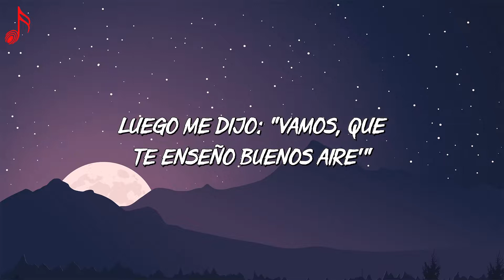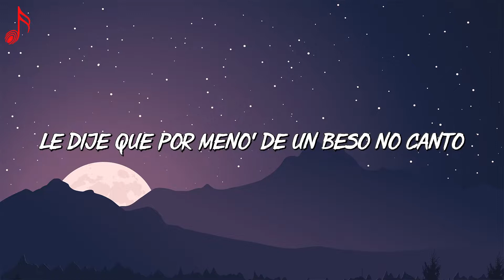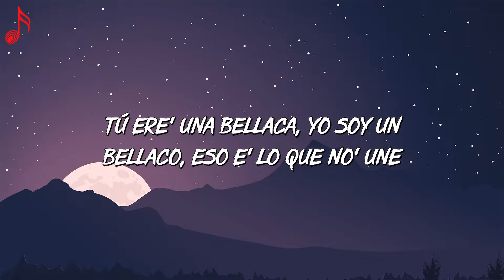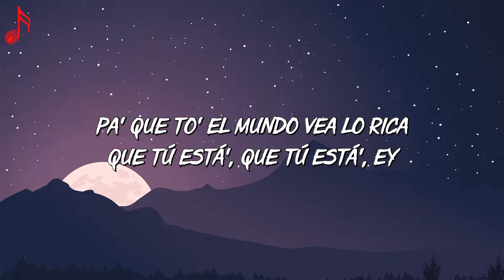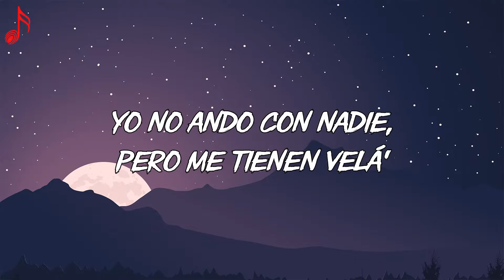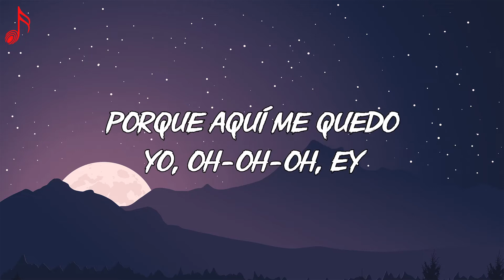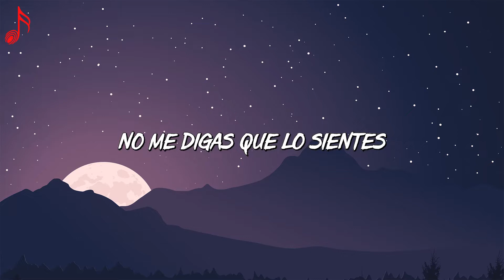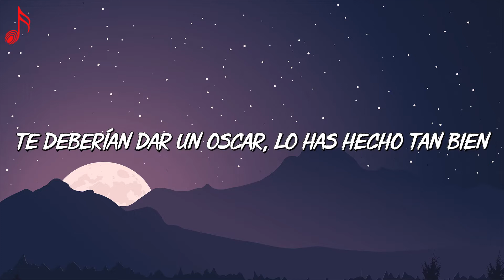🎵QUEVEDO || BZRP Music Sessions #52 | KAROL G, Bad Bunny, Maluma (Letra/Lyrics)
Letra/Lyrics: QUEVEDO || BZRP Music Sessions #52

Llegué al club con el combo
Rápido la vi lejos
Se pintaba los labios
Y la copa como espejo
Se acercó poco a poco
Y yo queriendo que me baile
Luego me dijo
"Vamos, que te enseño Buenos Aire'"
Y nos fuimos en una
Empezamo' a la una
Y con la nota rápido
Nos dieron las tre'
Perreamos toda la noche
Y nos dormimo' a las die'
Ando rezándole a Dios
Pa' repetirlo otra ve'
Y nos dormimo' a las diez
Dime, beba
Fecha y hora y te paso a buscar
Yo le llego adonde los demás
Tú sabes que no le llegan
Ruido de botellas de champán
De las copas al brindar
Pero solo escucho cómo late
Quédate
Que las noches sin ti duelen
Tengo en la mente las pose'
Y todos los gemido'
Que ya no quiero nada
Que no sea contigo
Quédate
Que las noches sin ti due-e-e-e-len
Y todo lo que hicimo'
Dale, guacha, suelta (suelta)
Vente pa' Canaria' sin el equipaje
Y sin viaje de vuelta
Y vi salir a las amigas del party
Y ella se quedó
Mirándonos a los ojo'
No al reloj
Quédate
Quédate
Bizarrap
Quevedo con el Biza, yeah-yeah-yeah
LPGC, you know